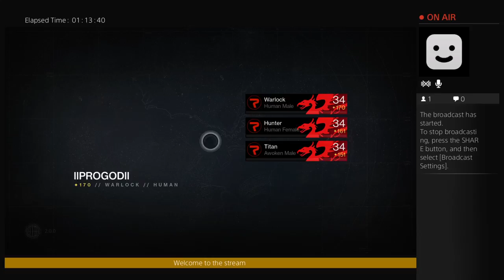Destiny 2.0 questing arms day :) (Part 5)